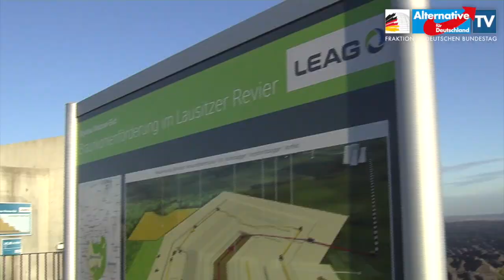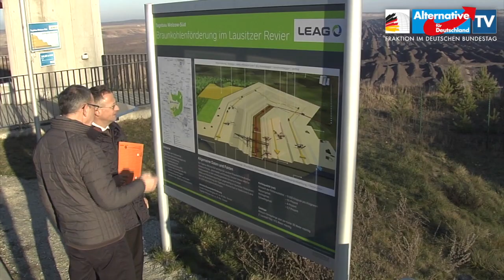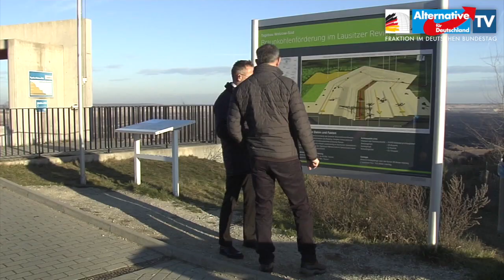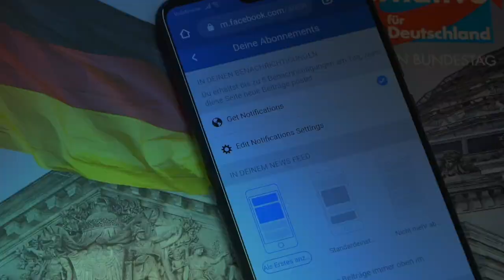"Klimahysterie" und die Zukunft der Braunkohle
Klima-Unsinn-Paket: früher oder später werden wir das kippen!

Während in Berlin Altparteien und Lobbyisten über den Kohleausstieg beraten bangen derweil zehntausende Menschen in der Lausitz um ihren Job. Auslöser der Misere ist die allgemeine Klimahysterie.

"Die Dekarbonisierung Deutschlands ist unnötig", so Jörg Urban. Urban ist Vorsitzender der AfD-Fraktion im sächsischen Landtag. Mit ihm habe ich die Probleme in der Lausitz erörtert.